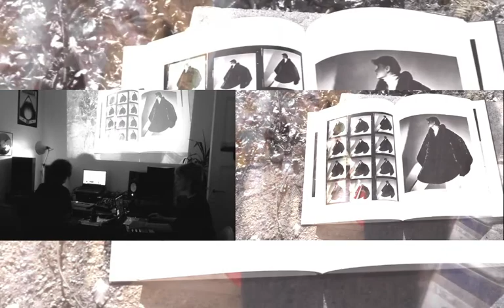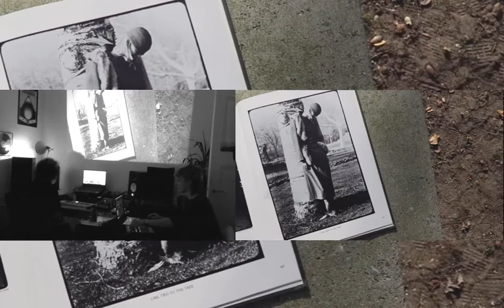Behrooz Moosavi & Mmaria live @OST ANDERS FESTIVAL 2020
Behrooz Moosavi & MMaria were performing their audio/video Liveset for Ost Anders Festival digitale_liebe 2020/05/02